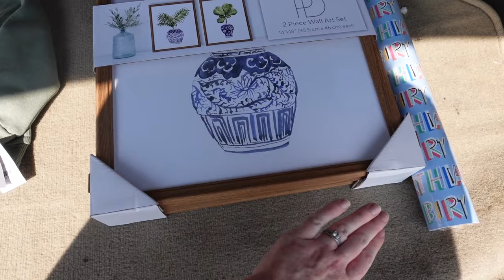Super Chatty Week + Blair Lamb Design Giveaway | 2023 Weekly Vlog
--Winners will be selected in one week on 09/17/23 and will be notified via email. If I don’t hear from you in 48 hours, someone else will be chosen.

My Shop (Fall and Halloween available now; use code LABORDAY this weekend!)
Bedside Tables
Bedside Table Hardware
Amerisleep Mattress (we have AS3 Hybrid); this mattress was sent to us for free to try but this is not sponsored
Guest Bath Handles
Benjamin Moore Pale Oak (Our room/Colin’s)
Benjamin Moore Iron Ore (Doors)

MAILING ADDRESS
Blair Lamb
Gainesville, Texas
76241